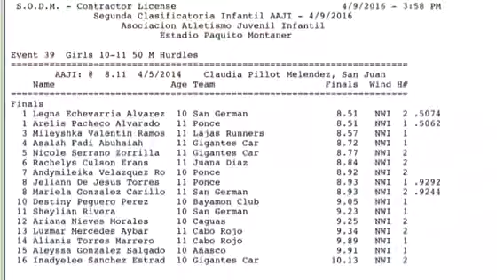50 metros con vallas 10-11 F (2da Clasificatoria Infantil AAJI 9 ABR 2016)